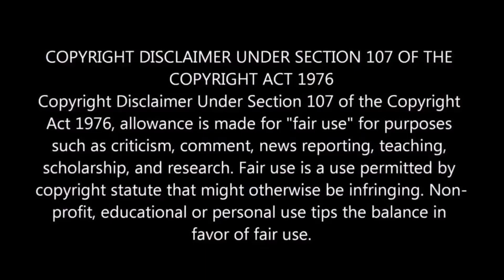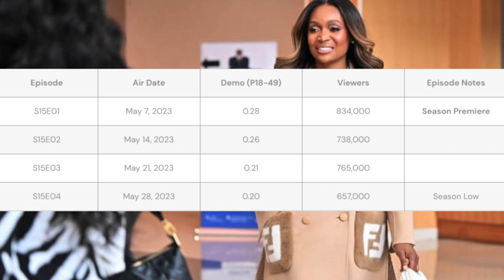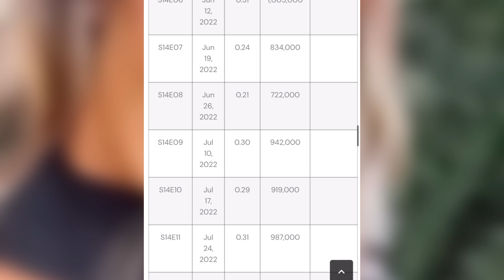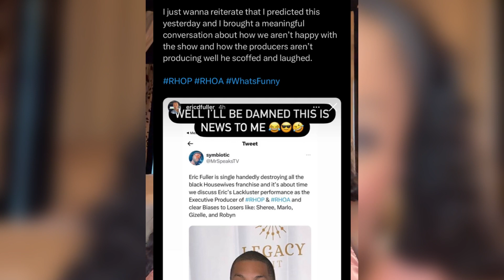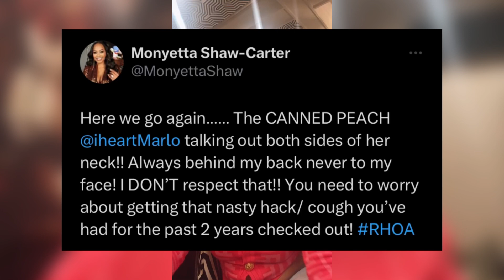Real Housewives Of Atlanta In Its Final Season? Marlo Hampton's Return Low Ratings To Blame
RHOA Season 15 feels like pretty standard Real Housewives of Atlanta fare. The most recent episode saw plenty of drama, including Marlo Hampton banging and kicking against Kenya Moore’s door, despite Kenya’s child being with her in the same room. As well as the Kandi Burruss and Marlo Hampton drama is all good for tv but the viewership numbers don’t communicate any excitement to watch the show